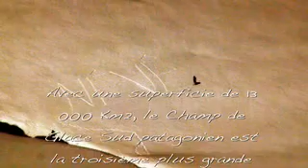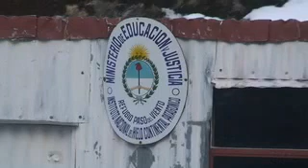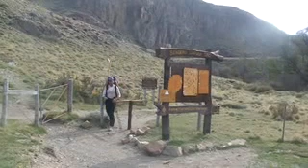Campo de Hielo Sur 2007